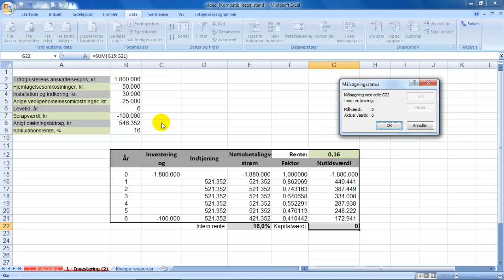Kapitalværdimetode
Video om kapitalværdimetoden og intern rentes metode.